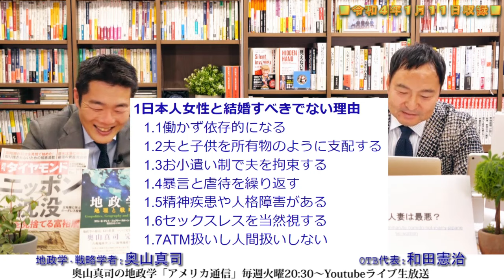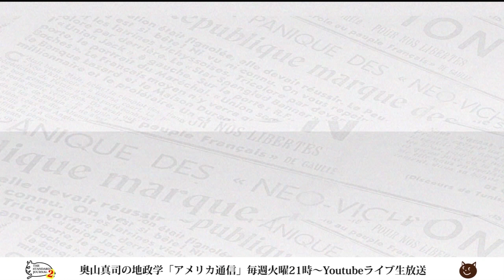欧米で囁かれる「日本人女性との結婚はやめとけ！」は、なぜ！？｜奥山真司の地政学「アメリカ通信」